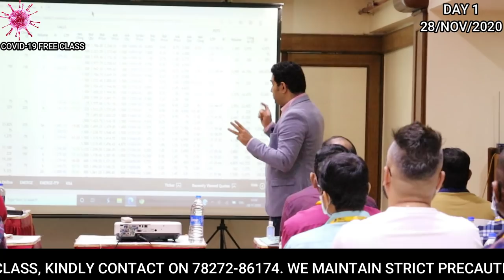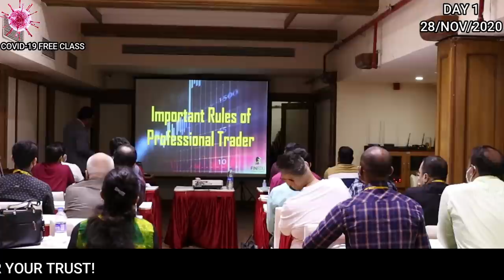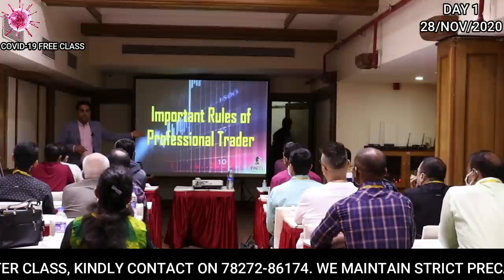Highlights & Feedback | 5th Professional Trader Program- Mumbai | Master Class Vipul Kaushikk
Whether you are a beginner in stock market or a professional trader and if you are still making losses in future and options and don't know how to select best stocks for Intraday Trading, Swing Trading or don't know the art of Wealth creation, then you must Learn the techniques of Trading and Investment into Stock Markets in India. Our Master Classes or Stock Market Training Programs are designed in such a manner that even a beginner can learn the secrets of trading and investment into stock markets. Picking of Best Stocks for Trading and Investment is an Art, it is a skill and We teach you all the secrets of Technical Analysis, Fundamental Analysis.  We teach difficult concepts of stock market like:-

1) How to Select Stocks for Intraday Trading
2) How to Select Stocks for Swing Trading
3) Best Swing Trading Setup
4) Best Time Frames of Intraday Trading and Swing Trading
5) How to Plot Fibonacci Retracement
6) How to Create Wealth from Stock Market
7) Best Trading Strategies
8) How to Read Option Chain
9) Option Chain Analysis-Secret Method
10) Price Action

The Best Stock Trading Classes in India - Vipul has been empowering students, housewives, retired persons, employees seeking a second source of income and mid-level/ experienced traders to become successful in financial markets through its highly effective & well-structured programs.

Right from teaching the art of identifying opportunities in both Bullish & Bearish market to simplifying Price Action, Futures & Options techniques, and Advanced technical analysis, Vipul has enabled his students to become financially independent & prosperous by helping them earn up to 100% ROI every week.

During Last few Years, Vipul has been developing independent, professional and successful investors & traders who deserve to be successful in the market & is on its way to achieving its mission of creating 1 lakh Millionaires via the stock market.

(Best Online Platform/App to Invest Free in Mutual Funds)

About  Me:-